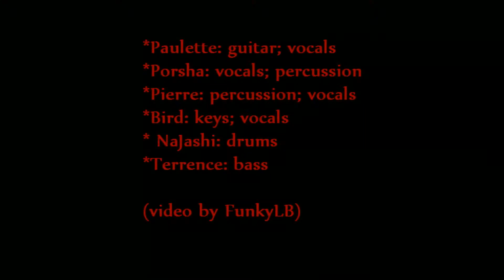Mixed People performing Maggot Brain 7/4/14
Mixed People performing at Cedar Park in Philly
Paulette Branson on guitar
7/4/14